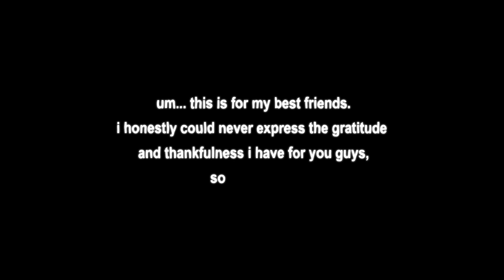alewife - clairo | cover + a thank you to my friends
hey guys :)
i covered "alewife" by clairo today which you can find on spotify
this song means so much to me and i included a little tribute to my friends because i wouldnt be here without them

- maddie (who loves her friends so much)